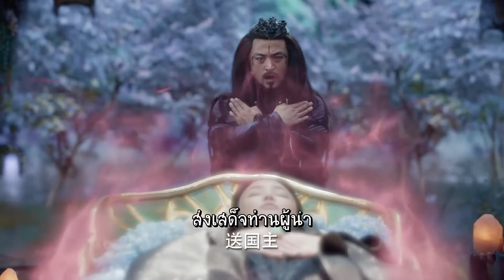ช่วงนี้ช่างโชคร้ายเหลือเกิน | ตอนที่55 | ลิขิตรักเหนือชะตา - Love and Destiny (จางเจิ้น,หนีหนี่)